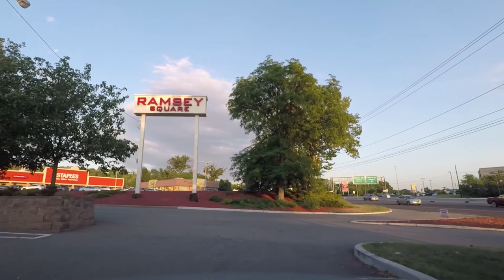NEWARK TO THE CATSKILLS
Air travel delays led to a three hours evening drive from the Newark airport to just outside of Denver, New York.